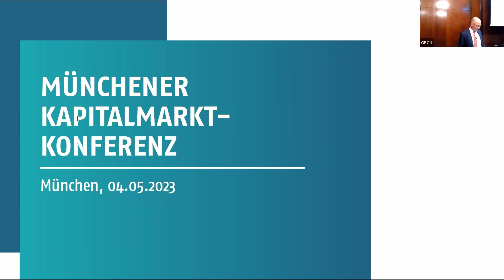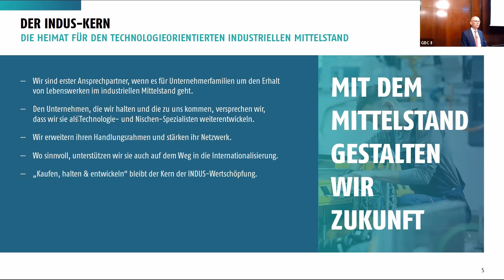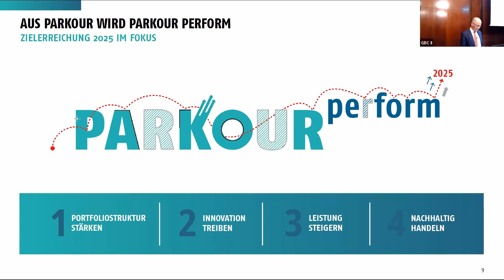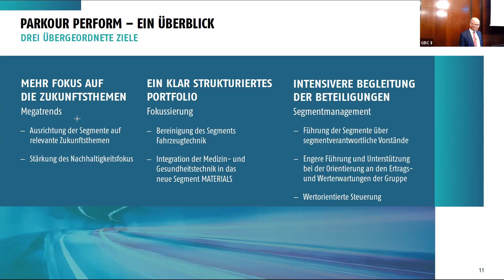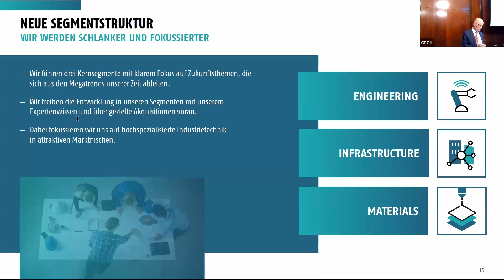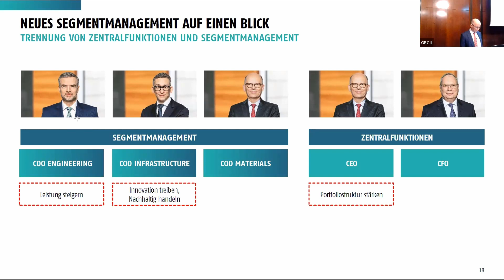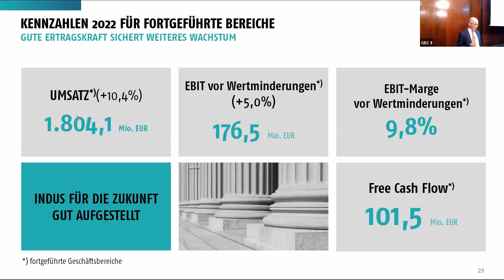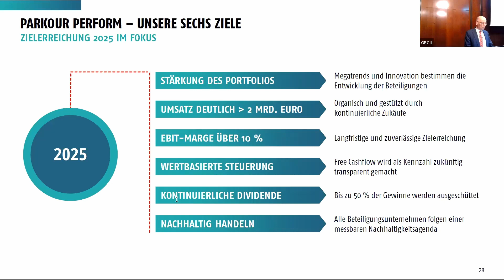35. MKK - INDUS Hol­ding AG